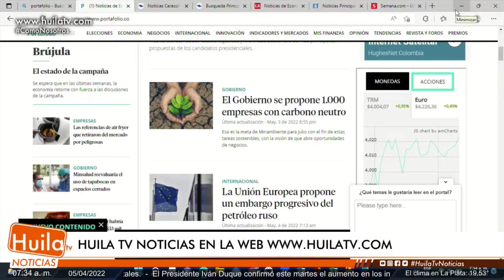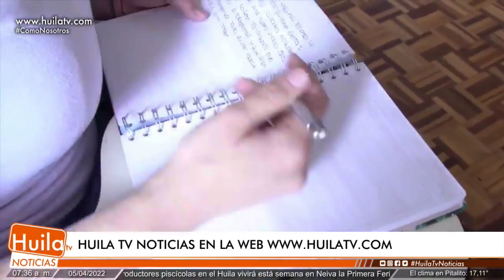Jóvenes con discapacidad cognitiva rompieron las barreras de la exclusión laboral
VÍA: HUILA TV NOTICIAS